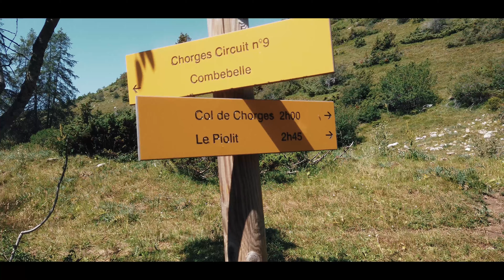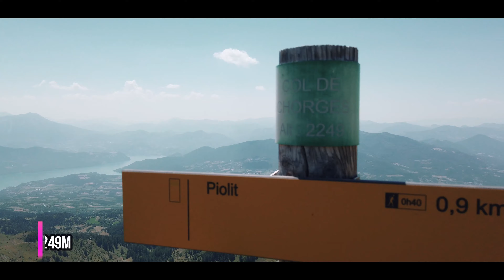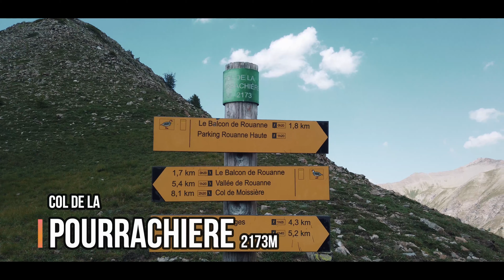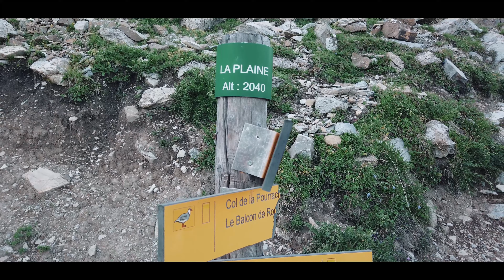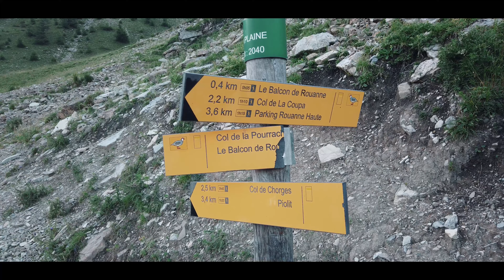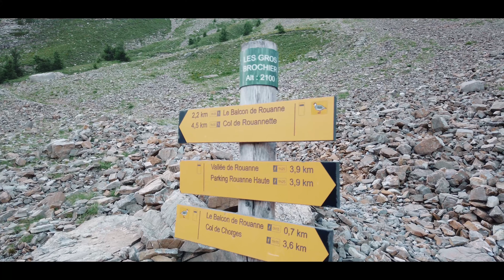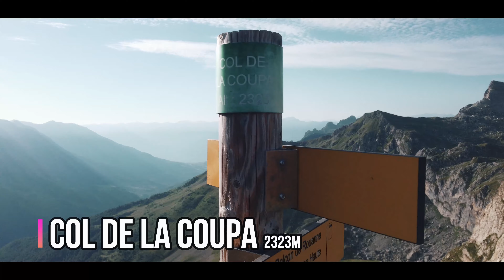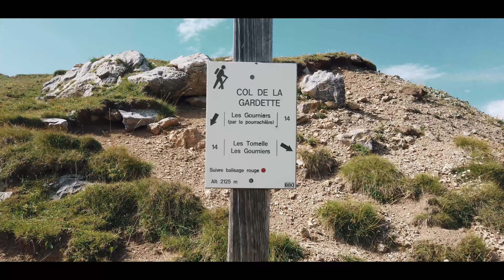Le Piolit (2464m) - Tour des Parias - 2 jours en rando / Bivouac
01 et 02 août 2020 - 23km - 1870m de D++, 1850m de D--
Jour 1 : 10km - 1200m de D++ - 640m de D--
Jour 2 : 13km - 670m de D++ - 1210m de D--

Sortie en mode Ultra-Léger (liste de base 3700g) dans les Hautes-Alpes non loin de Gap.
Col de Chorges (2249 m), Le Piolit (2 464 m), col de la Pourrachière (2173 m), Col de la Coupa (2323 m), Col de la Gardette (2125 m).

Matériel de tournage : DJI Osmo Pocket